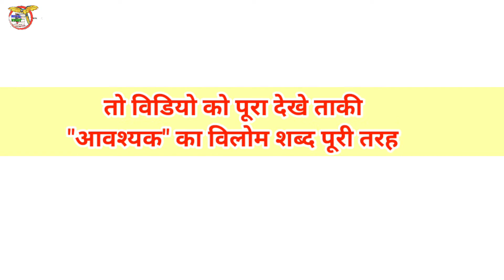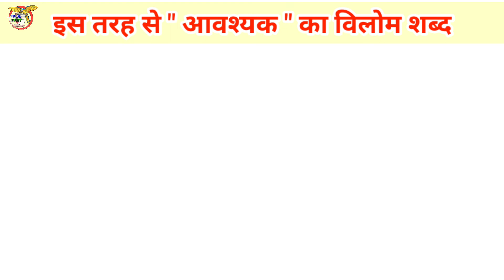avashyak ka vilom shabd // आवश्यक का विलोम शब्द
avashyak ka vilom shabd
आवश्यक का विलोम शब्द
avashyak ka vilom shabd in hindi
avashyak ka vilom shabd hindi mein
आवश्यक का विलोम शब्द हिंदी में
आवश्यक का विलोम
आवश्यक का विलोम क्या है

आवश्यक का विलोम शब्द क्या होता है?
शब्द आवश्यक
विलोम शब्द ‌‌‌अनावश्यक